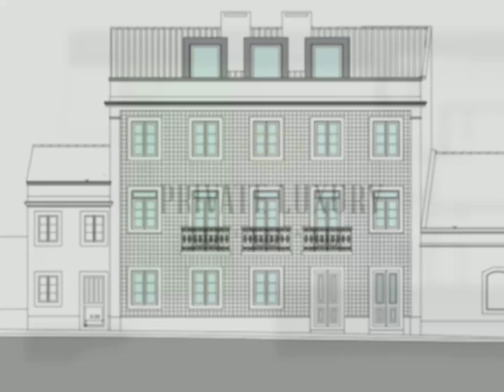Prédio devoluto com vista rio em Alcântara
Prédio devoluto com vista rio em Alcântara, perto do museu dos Coches e do museu da eletricidade.

REF: 6580